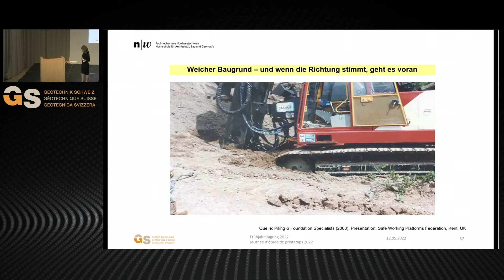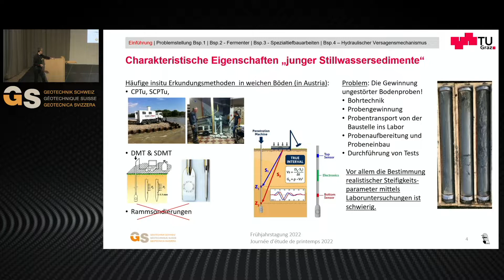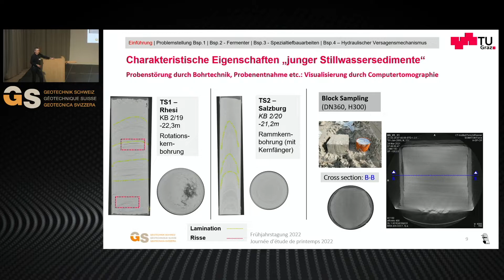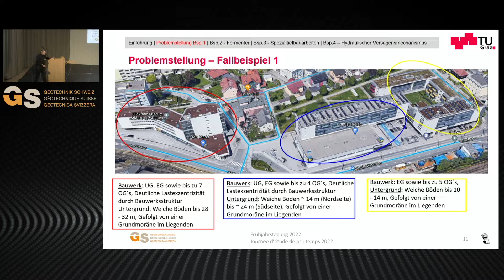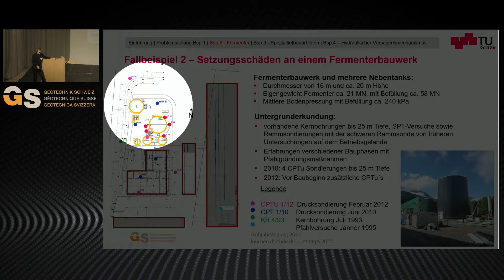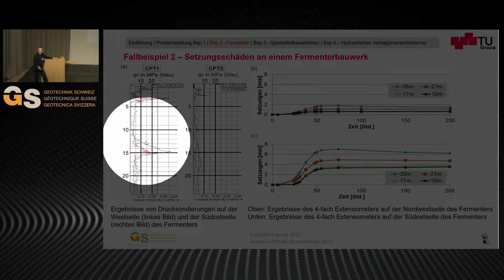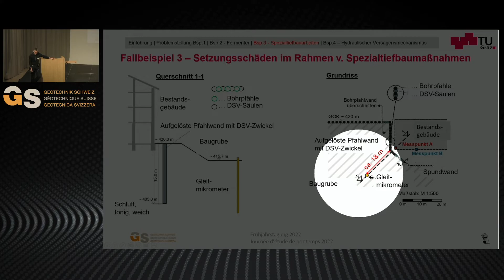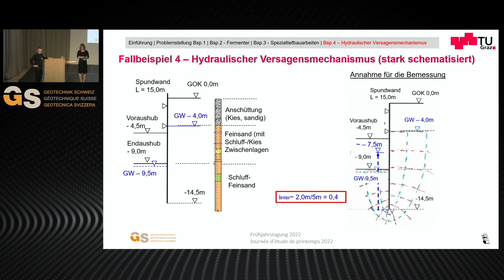FT22 02 R. Marte Schadensbeispiele an Bauwerken in weichen Böden - Ursachen und Erfahrungen